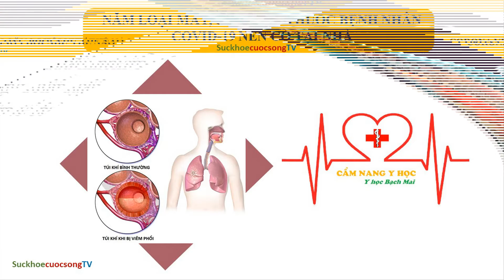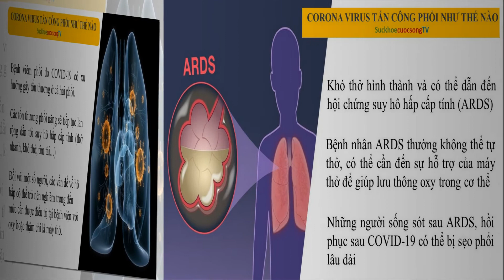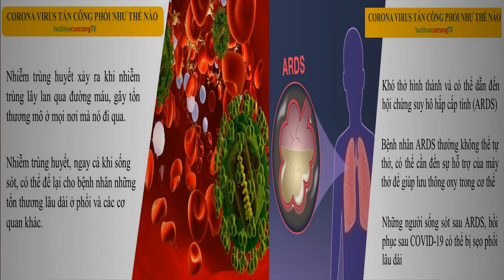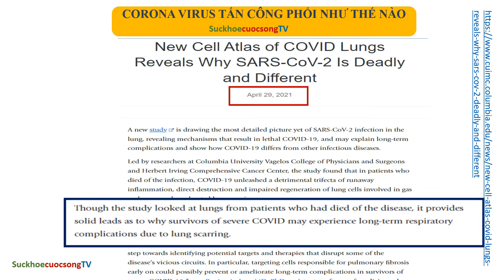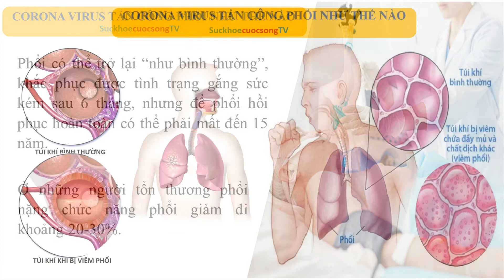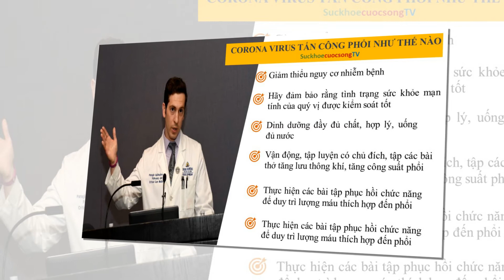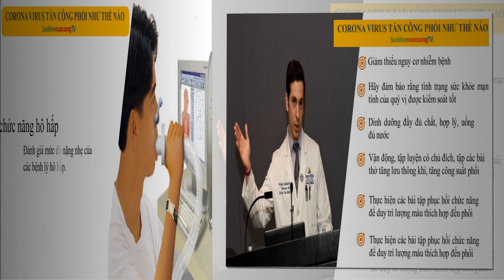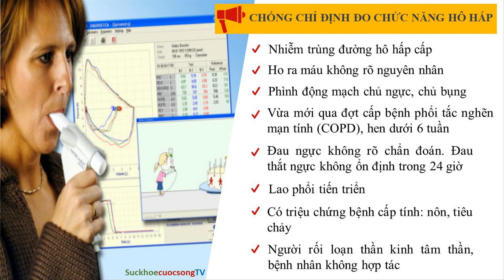Phổi Người mắc COVID-19 bị tổn thương như thế nào - Đại dịch Covid19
Phổi Người mắc COVID-19 bị tổn thương như thế nào,  Đại dịch Covid19, những hậu quả do covid19 phá hủy phổi của người bệnh theo cách này. SuckhoecuocsongTV